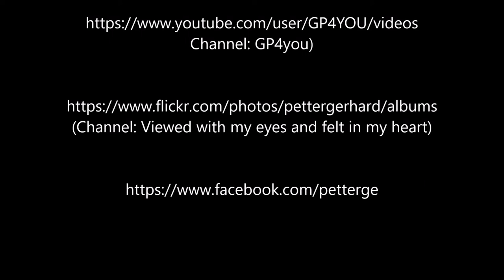Magig moments: View under the waterline ....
Magig moments:
View under the waterline. Icebergs, MS Fram and a diving Penguin.
Magische Momente:
Blick unter die Wasserlinie. Eisplatten, MS Fram und ein tauchender Eselspinguin.